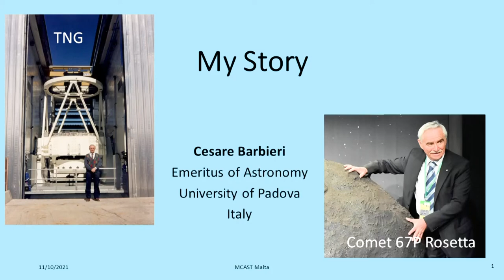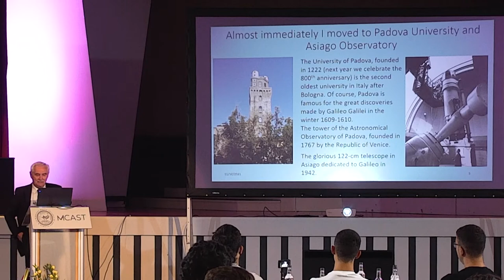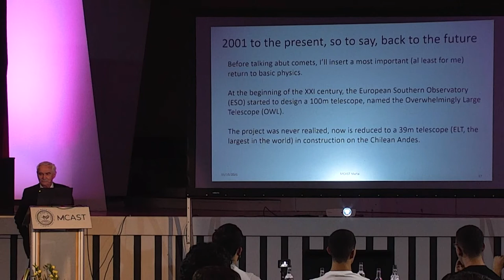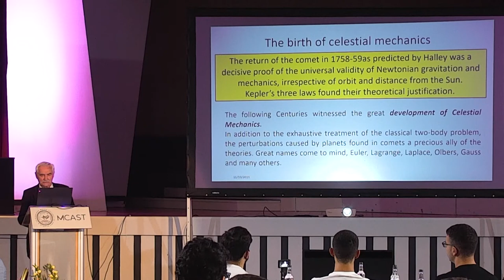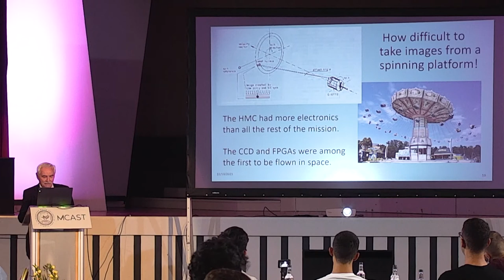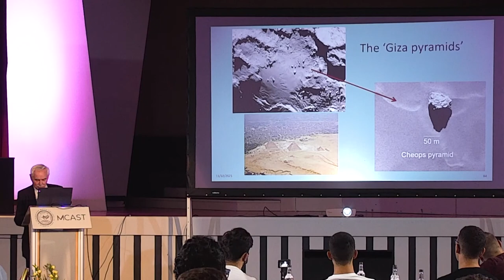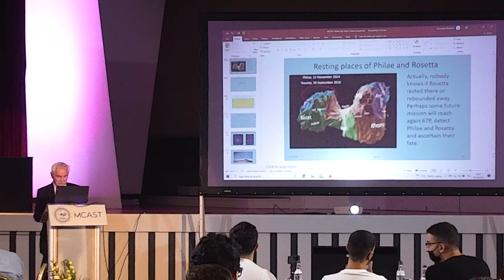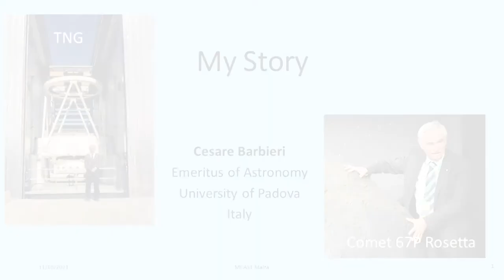My Story - Prof Emeritus of Astronomy Cesare Barbieri - Public Speech at MCAST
Prof. Emeritus of Astronomy Cesare Barbieri of Università degli Studi di Padova and his Story, public speech at the Malta College of Arts, Science and Technology. - 11th October 2021

It was a huge honour having Prof. Barbieri sharing his life experience with us and the milestones of his long career, for projects like the Hubble Space Telescope, mission Giotto and mission Rosetta. I believe that we learn by example and his talks are truly inspiring.
Thank you so much Professor!
The activity is part of the new MCAST Aerospace Program and MSc in Aerospace Engineering in Malta.
The research carried out with Senior Lecturer Dr Leonardo Barilaro in the field of aerospace safety is related to a cooperative preliminary evaluation for interplanetary exploration, business opportunities and applications to the aerospace sector.